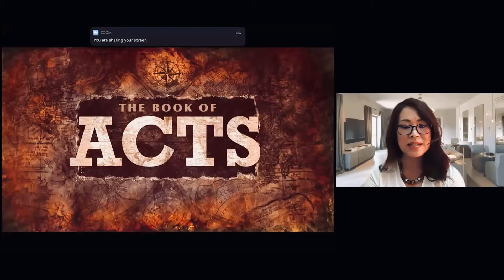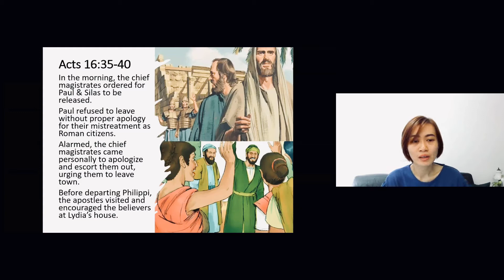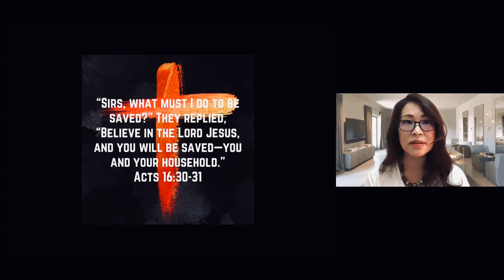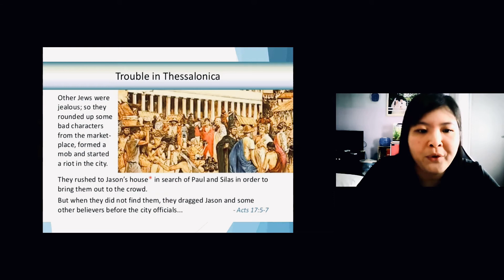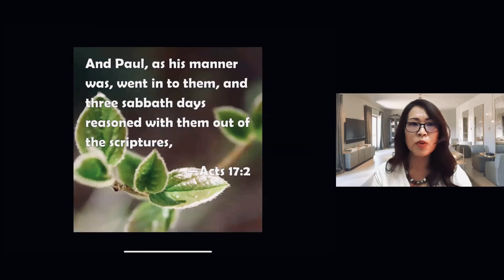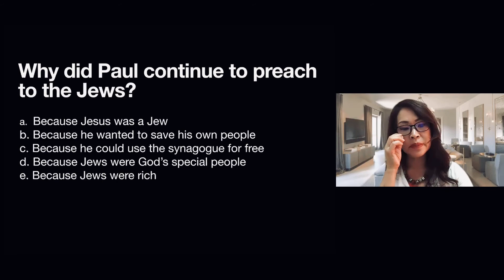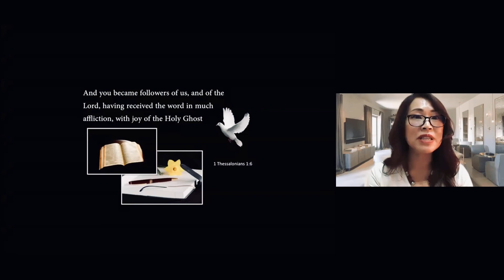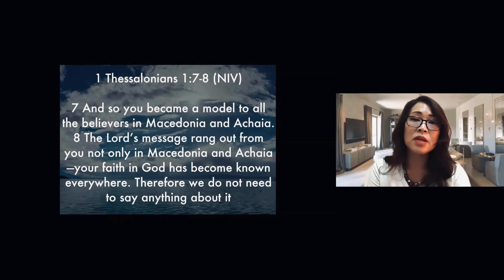The Book of Acts - Chapter 16 & 17 - The 2nd Missionary Journey of Paul with Lim Mei Huey, MCM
Discovery 72 - Something more important than freedom - Paul saves the jailor and Stands up for justice against the Magistrate for wrongful detention,